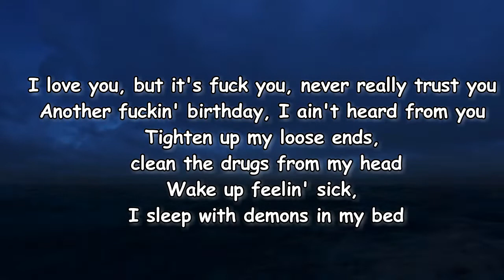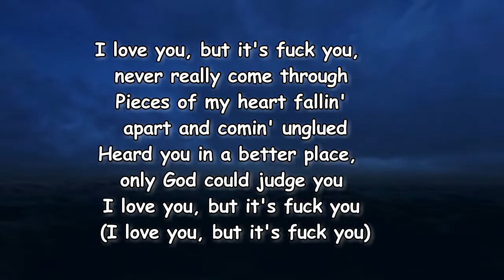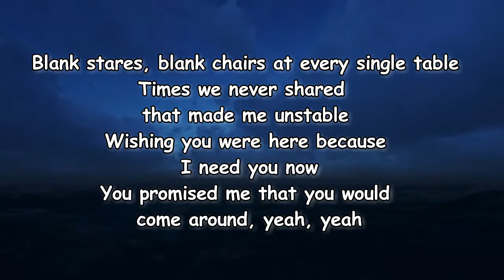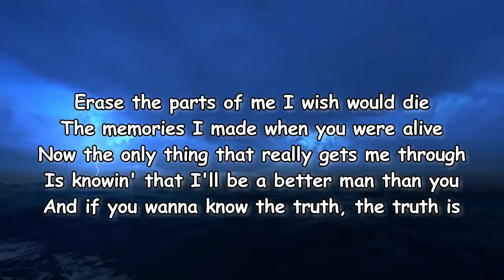blackbear – fuilu Lyrics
fuilu Lyrics:

[Intro]
I miss you, but I never really knew you at all
Forget you, here's to all the years with no calls
Run through all these thoughts in my mind
Fuck you, I love you at the same time

[Verse 1]
I love you, but it's fuck you, never really trust you
Another fuckin' birthday, I ain't heard from you
Tighten up my loose ends, clean the drugs from my head
Wake up feelin' sick, I sleep with demons in my bed

[Pre-Chorus]
Blank stares, blank chairs at every single table
Times we never shared that made me unstable
Wishing you were here because I need you now
You promised me that you would come around, yeah

[Chorus]
Fuck you, I love you at the same damn time

[Post-Chorus]
Woah-oh
Woah-oh
Woah-oh
Woah-oh
(Love you at the same damn time)

[Verse 2]
I love you, but it's fuck you, never really come through
Pieces of my heart fallin' apart and comin' unglued
Heard you in a better place, only God could judge you
I love you, but it's fuck you (I love you, but it's fuck you)

[Pre-Chorus]
You promised me that you would come around, yeah, yeah

[Post-Chorus]
Woah-oh
Woah-oh
Woah-oh
Woah-oh

[Bridge]
Erase the parts of me I wish would die
The memories I made when you were alive
Now the only thing that really gets me through
Is knowin' that I'll be a better man than you
And if you wanna know the truth, the truth is

[Post-Chorus]
Woah-oh
Woah-oh
Woah-oh
Woah-oh